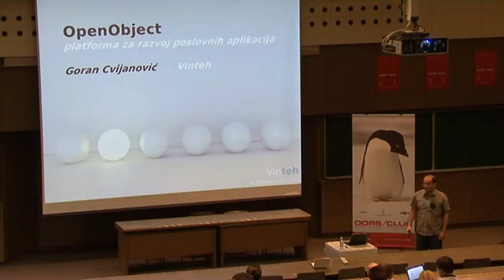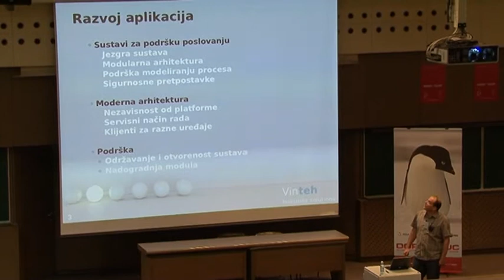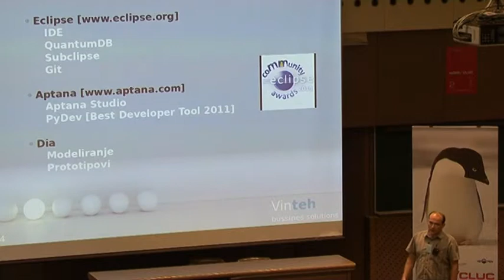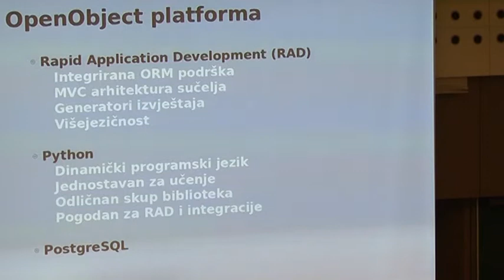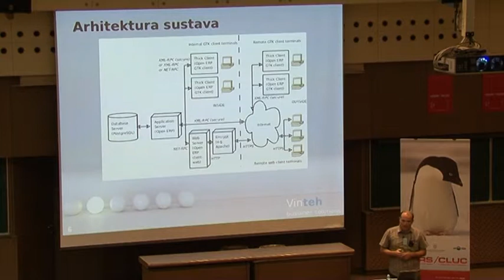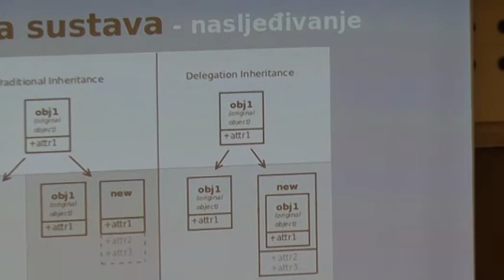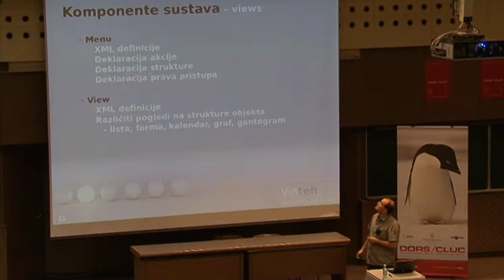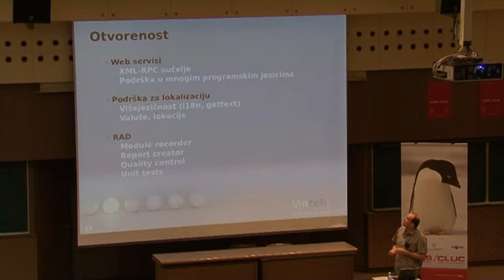DORS/CLUC 2011 Goran Cvijanović: "OpenObject platforma za razvoj poslovnih aplikacija"